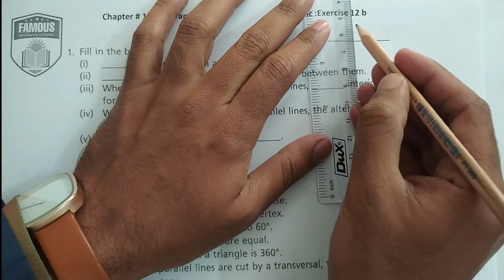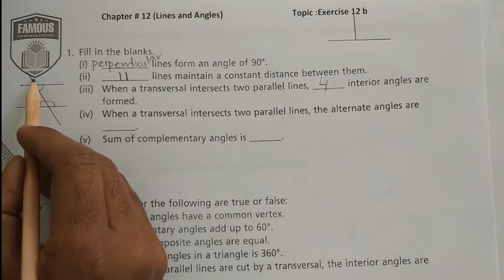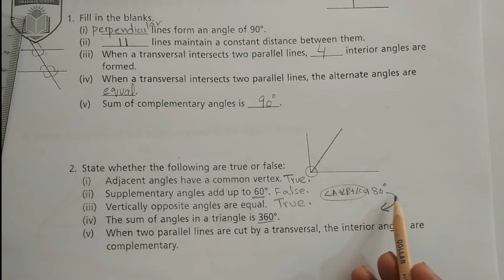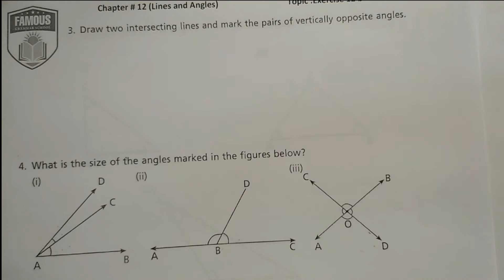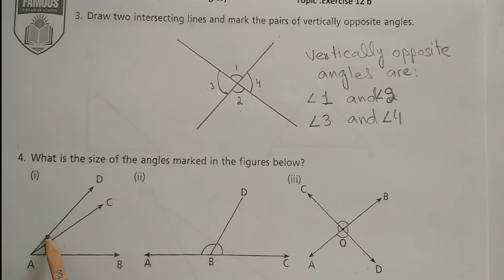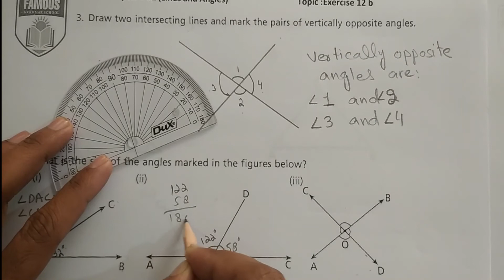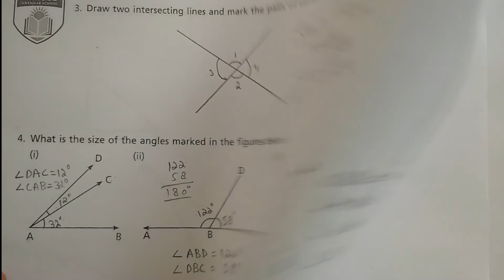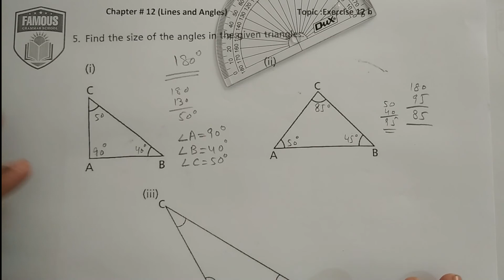Countdown 7 Exercise 12b | Complete | Oxford new countdown 7 second edition | Oxford Math class 7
Hi.

About Video:
Dear Students, Teacher, and parents I am going to provide you a plate form in which you can easily understand the math concepts especially in this video I am going to describe the New Countdown 7 second edition of Oxford book Exercise # 12b complete solution of the questions.

About Channel:

It is an educational institutional channel for student, parents, and teachers to access data with is based on teaching courses and some performance of students, teachers and the bibliography on different Cities.